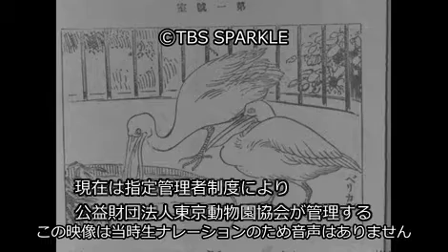【TBSスパークル】上野動物園 東京（その１） Ueno Zoo Tokyo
9000_M100-160_01
上野動物園 東京（その１）